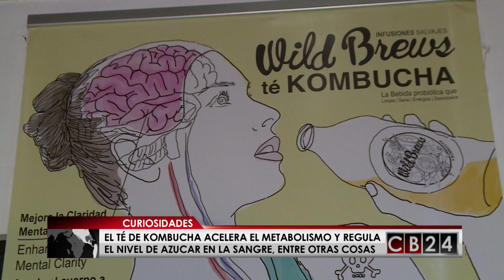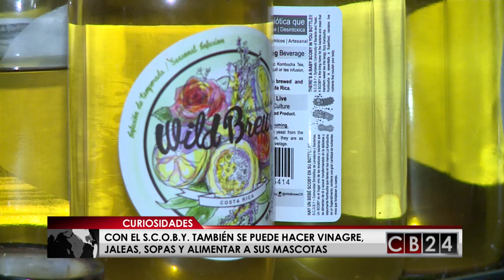Kombucha: una gaseosa saludable